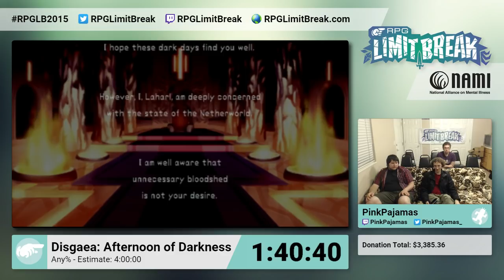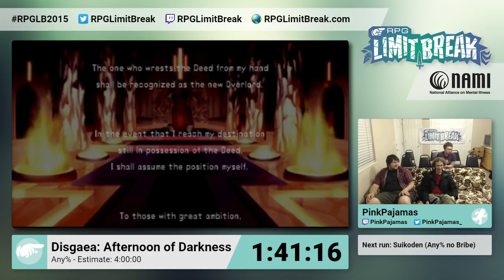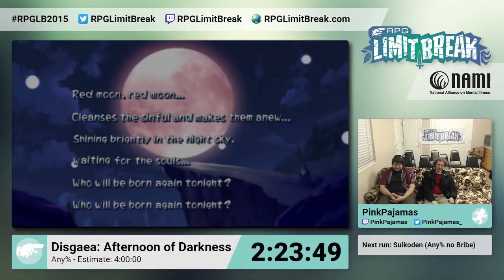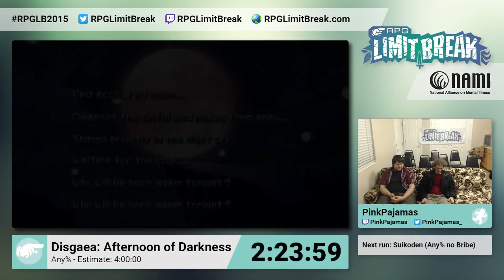Disgaea: Afternoon of Darkness by PinkPajamas (RPG Limit Break 2015 Part 4)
RPG Limit Break 2015 was an RPG charity speedrun marathon, held May 12-16, 2015 in Salt Lake City, UT, in support of the National Alliance on Mental Illness

Game: Disgaea: Afternoon of Darkness
Category: Any%
Runner: PinkPajamas

Highlights/Bloopers:
Nice to meet you, I'm an assassin - 30:49
Monster Capture - 1:57:24
Doooooooooood - 3:30:34